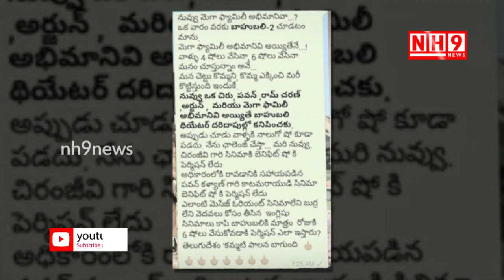Anti Mega Fans Creating Fake Posters On Baahubali 2 Movie || NH9 News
Anti Mega Fans Creating Fake Posters On Baahubali 2 Movie